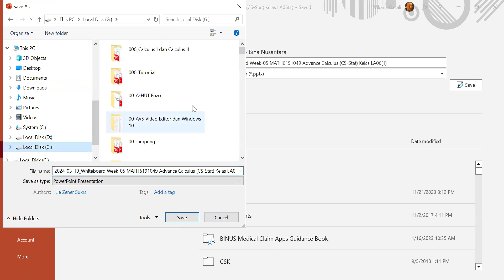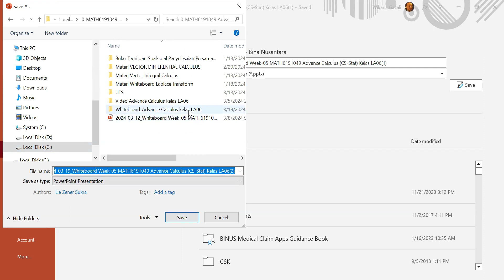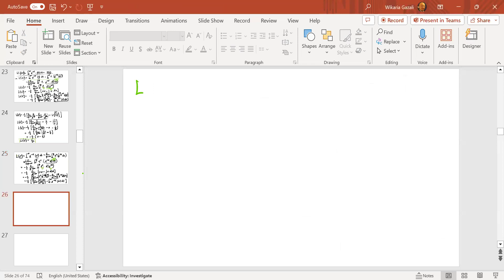2024-03-19_VC-10 Advance Calculus kelas LA06 (CS-Stat) 11.20-13.00 by Wikaria Gazali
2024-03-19_VC-10 Advance Calculus kelas LA06 (CS-Stat) 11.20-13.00 by Wikaria Gazali